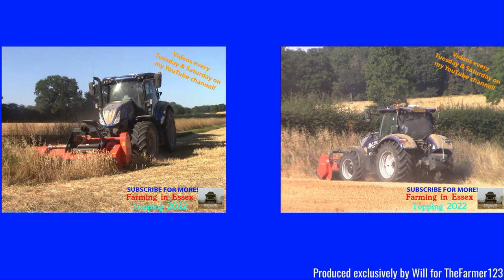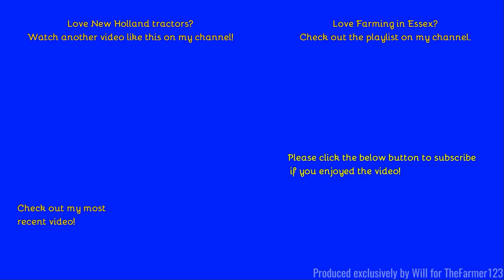Farming in Essex - Topping with New Holland T6.125 blue power & Kuhn topper. [22]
Hello,
Welcome to something a bit different.
Comment Rules (Last Update: 12th June 2017):
1. Do not swear or be rude in the comments. Any comments that contain this will be removed by me. Equally if I decide there is an aggressive comment towards me or someone else, that will also be removed.
2. Use correct grammar and try to use correct spelling. I want the comments section to be presentable. If there is deliberate misuse of grammar and spelling I will not reply to the comment, More on this below.
3. Try not reply to everyone with their comments in each video, as I will do that but if you can help someone and I do not get there first than please do.
4. I am up for constructive criticism so if you have any for any video than please do leave it in the comments section and let me know and I will do my best to resolve this.
5 - NEW: NO fake comments, and by this I mean bots spamming me. I have had this in the past and it's not fun getting excited that you have a new viewer when it's actually just a bot. Any comments that contain this will be removed by me & flagged to YouTube for spam.
6 - No previous comments, and by this I mean copied & pasted comments that have been previously posted before and I have replied (If I have not replied at the time of post then fair enough, I will reply on the latest). There is no need for the same one comment, but on two videos to be posted twice. Not only does it waste my time answering it again but it waists yours too!
7 - No links to be posted in my comments due to safety reasons. If you want to show me a channel use that one if its yours or quote the name, not the link! Any comments that contain this will be removed by me.